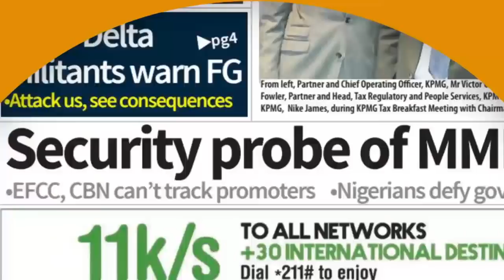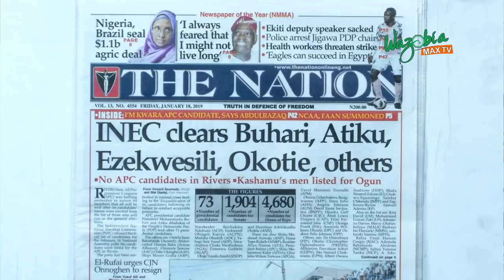NO APC CANDIDATE IN RIVERS STATE - GMNS